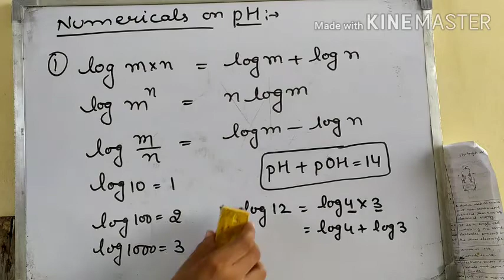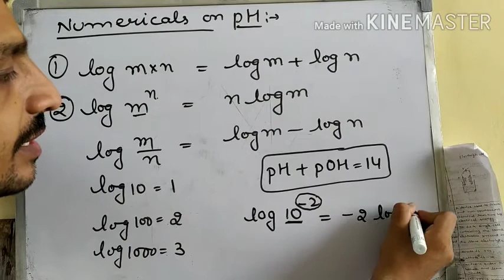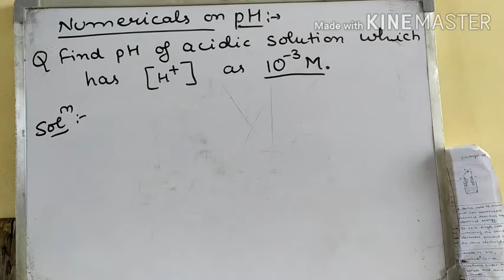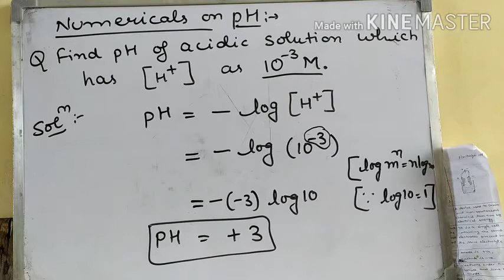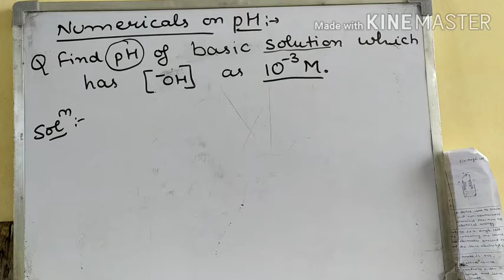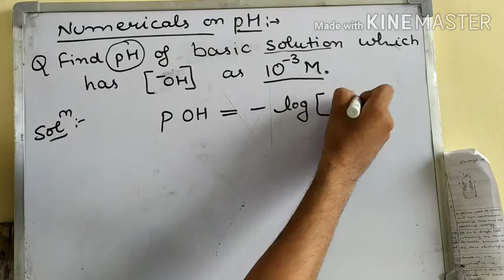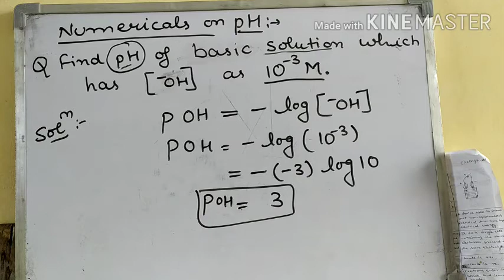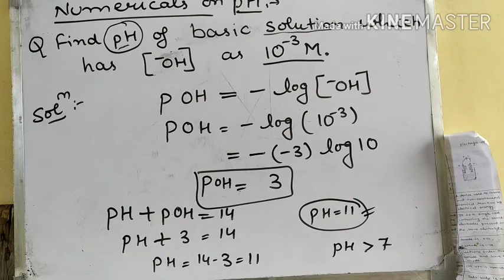Class 10 NUMERICALS ON pH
Try to do practice of numerical and see how we can solve numerical,in case of any doubt message in the comment box.